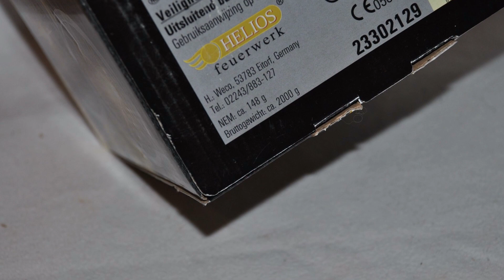WOLF BLOOD von Weco Feuerwerk | 8.99€ bei Aldi Süd | - Pyrofreakk AT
Heute für euch im Test die Wolf Blood Batterie von Weco Feuerwerk. Vor ein paar Jahren war dieses Teil noch unter dem Namen Toronto bekannt, jetzt aber Wolf Blood. Für 8.99€ eine Top Batterie mit schönen Zerlegern.

✖Actioncam: GoPro Hero 10 Black

✖Leuchte: Brennenstuhl LED Baustrahler
✖Schnitt: Magix Video Deluxe Premium 2016
✖Kamera Rucksack: Cullmann BackPack 400
✖Stativ: Hama Star 63

✖Streaming Mikrofon: Auna Mic 900b

➡ Verwendete Musik

➡ Ich fordere dazu auf, die in diesem Video gezeigten Inhalte nicht nachzumachen! Alle Videos wurden zu erlaubten Zeiten und an legalen Orten gedreht. Es wird nochmals drauf hingewiesen, dass es sich ausschließlich um Feuerwerk handelt!